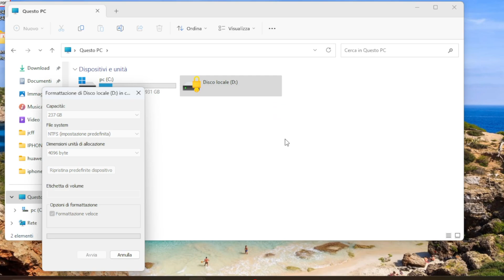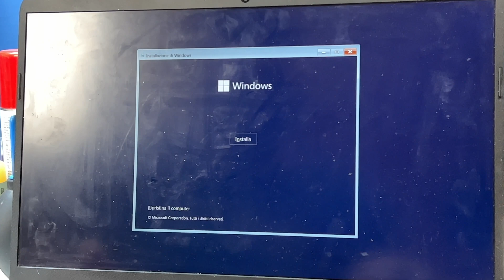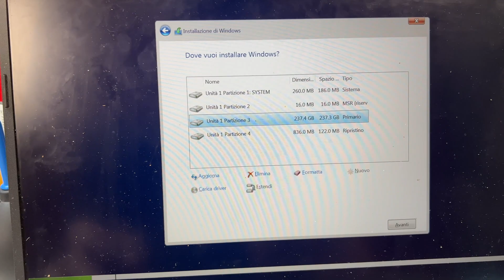Windows 11 bloccato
Ecco una soluzione al blocco di bitlocker in caso di smarrimento delle credenziali.
Questa soluzione ci permette di poter utilizzare il pc ed eliminare bitlocker formattando il nostro windows 11 bloccato.

Per poter recuperare i dati, bisogna avere i dati di accesso dell'account microsoft del pc con bitlocker e attraverso un'altro pc, è possibile recuperare la chiave di sblocco senza dover formattare.